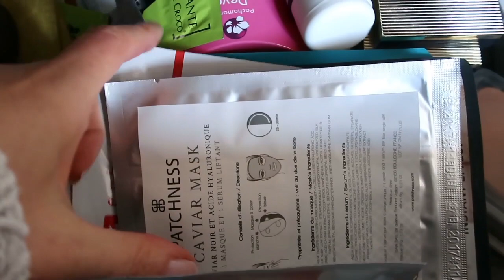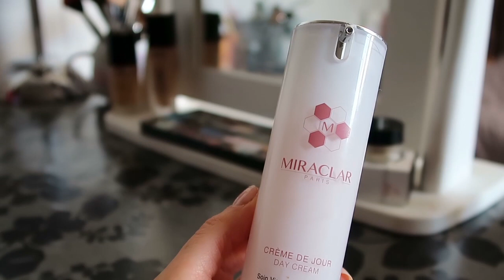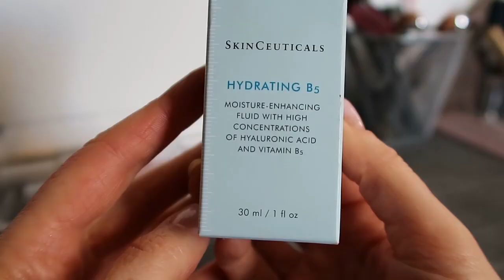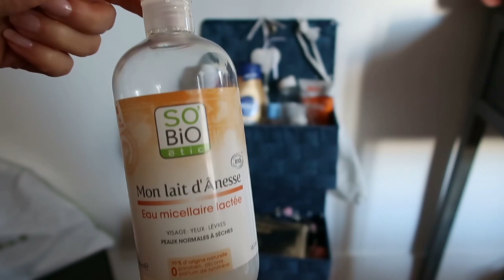RANGEMENT - Pratique & utile MAKEUP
Je vous présente enfin mon RANGEMENT maquillage pratique et utile.

DUO MIRACLAR SOINS JOUR & NUIT
Ces 2 produits m'ont été offerts